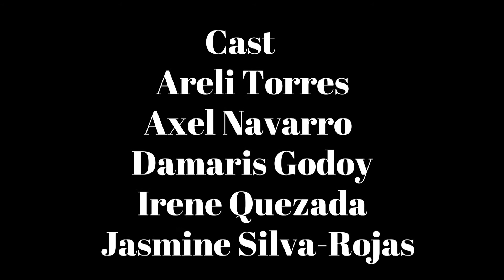Royals Week in Review - 6-8-2018 - S10E30 - Episode Number 292 - Special Prom Edition